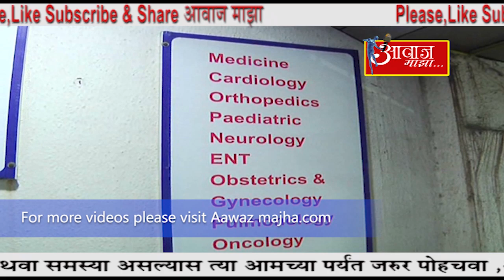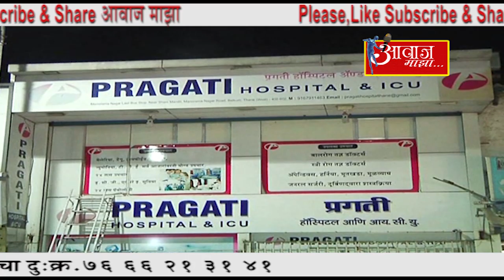ठाणे महापालिका कार्यक्षेत्रातील रुग्णालयांना अग्निशमन दलाने ठोकले सील